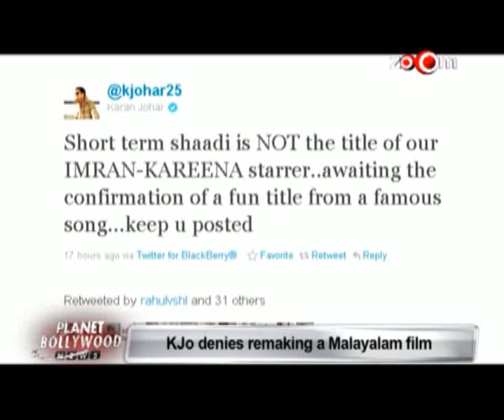Salman Khan skips IIFA for Bodyguard, Amitabh Bachchan- The new Item Boy, - with English subtitles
Ajay Devgn & Abhishek Bachchan will pair up for Bol Bachchan
Bipasha Basu interacts with her fans at IIFA
Hrithik Roshan & Katrina Kaif's sensuous kissing scene won't be edited
Karan Johar denies remaking a Malayalam film
Mallika Sherawat attends IIFA with her Barack/Politics Of Love co-star
Preity Zinta might replace Aishwarya Rai Bachchan in Ladies & Gentlemen
Ranveer Singh at his first IIFA awards
Salman Khan promotes Ajay Devgn's Singham online
Salman Khan skips IIFA for Bodyguard
Sanjay Leela Bhansali congratulates the Bachchans
Shahid Kapoor is reportedly ghost directing Kunal Kohli's next
Amitabh Bachchan - The new Item Boy of Bollywood